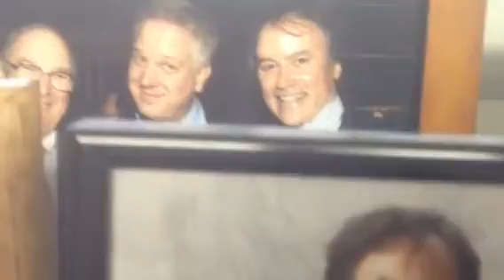Photo Hall of Fame!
Where Neil belongs